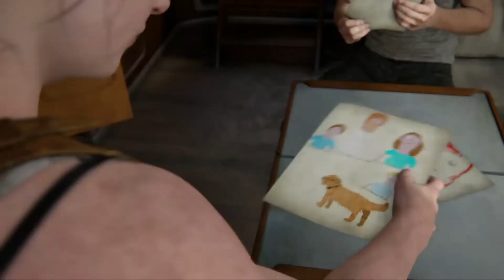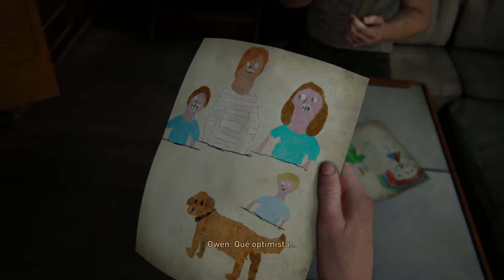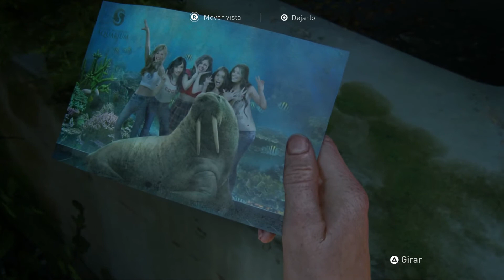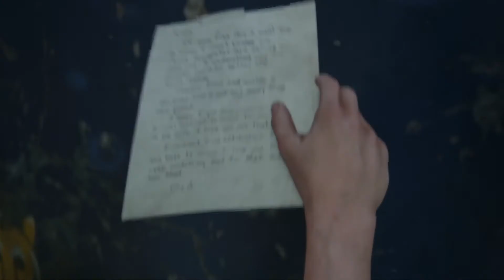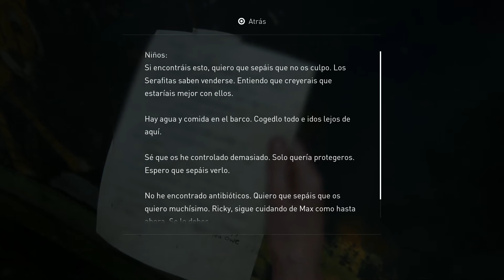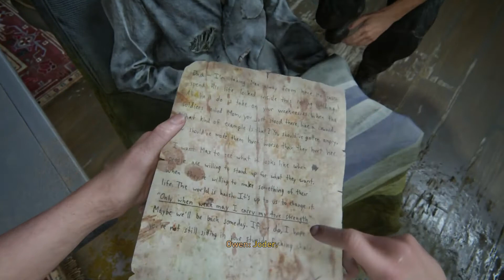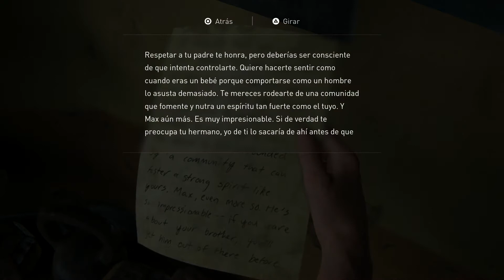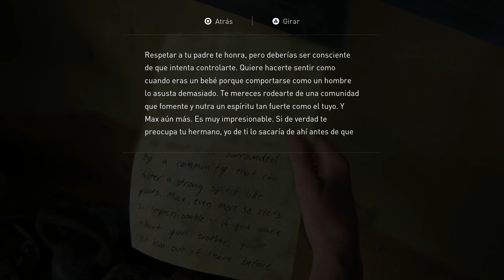The Last of Us 2 #18 | El Zoo de Peces | Gameplay Comentado 🍁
En este paseo con Abby, encontraremos un Zoo para peces, igual a como lo dicen en el juego, donde veremos lo de que un día fue un lugar de ocio y felicidad, acabó convertido en un lugar asolar y abandonado.

✅ DESCRIPCIÓN DEL JUEGO:

The Last of Us Part II es un videojuego de acción-aventura y horror de supervivencia desarrollado por Naughty Dog, publicado por Sony en exclusiva para la PlayStation 4 el 19 de junio de 2020.

✋✋ Comenta: "👽" Si leistes esto ✋✋

¡Deja tu ME GUSTA y tu SUSCRIPCIÓN si te ha gustado el vídeo!